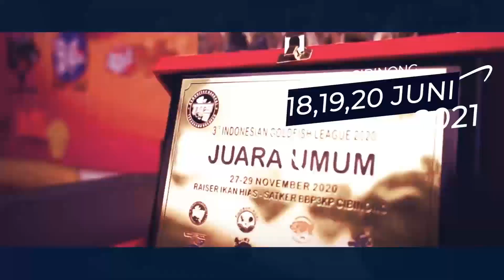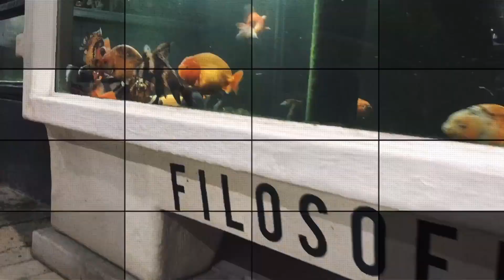Yuks Ikut Kontes Maskoki bisa "Auto CUAN ..."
Hello... Gold People Goldfish lover, dalam bulan Juni 2021 ini akan ada event yang di tunggu-tunggu para pecinta Maskoki Indonesia…..

“5th Indonesia Goldfish League 2021”

Yuks sebagai penghobby kita ikutin kontes ini, disana kita bisa belajar banyak hal seputar Maskoki, bertemu juga dengan para master di Dunia PerMaskokian

Yang bikin WOOOW adalah total hadiah di akhir Liga ini mencapai 100jt Rupiah Guyss

Acara ini akan diadakan tanggal 18-20 Juni 2021
Alamat di Raiser Cibiniong, Jl. Raya Bogor No.02, Nanggewer Mekar, Cibinong, Bogor, Jawa Barat 16912

Info Pendaftaran :
- Tomy Nurdiansyah ( 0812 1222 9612) ROYAL GOLDFISH

PANITIA :
APRIL SANDI (KETUA PANITIA)
FILOSOFI KOKI

Konten Info :
Goldfish Gallery Indonesia

How to turn on subtitle in English :

Click on the “Settings” icon, select “Subtitles/CC,” and then click “Auto Translate.” A list of languages you can translate into will be displayed. Select “English.” You'll see that the subtitles have automatically been translated into English